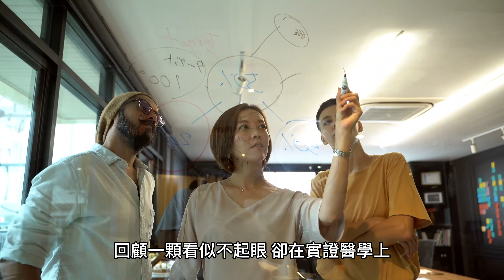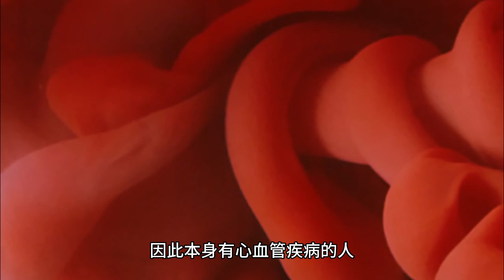＂狼莓果＂降血脂？你開始吃了嗎？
嗨嗨，歡迎回來驚奇五分鐘，你有聽過狼莓果(wolfberry) 嗎？它其實早就出現在我們的日常飲食中了喔！更是在最新的醫學論文中得到驗證，它，就是我們對抗心血管疾病的殺手鐧！今天，我們藉由現代化醫學的角度，回顧一顆看似不起眼，卻在實證醫學上，確定能調節身體的小果子，你，吃對了嗎？

枸杞，在拉丁文中，直譯為"wolfberry"，一直以來都在中醫扮演重要角色，而最新來自新加坡醫學中心的研究顯示，食用枸杞能有效降低血脂並增加好的膽固醇，進而提高整體心血管健康水準。也強調食用枸杞對改善血脂肪是有效的，並建議將枸杞加入改善心血管健康的飲食中，總體而言，這項研究提供了強而有力的支持，可以將枸杞作為身體保健，加入日常飲食喔！

那，每天該吃多少呢？我也可以吃嗎？

枸杞當然可以天天吃，但每天食用的顆數，因人而異，也就是醫生常說的＂基因＂啦。粗略來說，每天可以吃10顆左右，就可以達到調節身體的作用，除了食用外，也可以用半個保溫瓶左右的熱水，泡成茶，熱熱的喝對身體也很好喔！但是，枸杞和抗凝血劑有交互作用，可能會增加出血的風險，因此本身有心血管疾病的人，仍應該先找心臟內科醫師問看看喔！

以上就是我們精心整理關於＂狼莓果＂的醫學新知，如果想了解更多健康新知，請幫我們按讚、訂閱，並在底下留言，和大家分享你如何利用枸杞保養身體吧！我們是驚奇五分鐘，我們下次見！